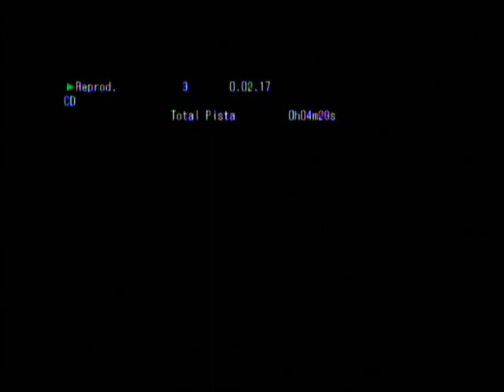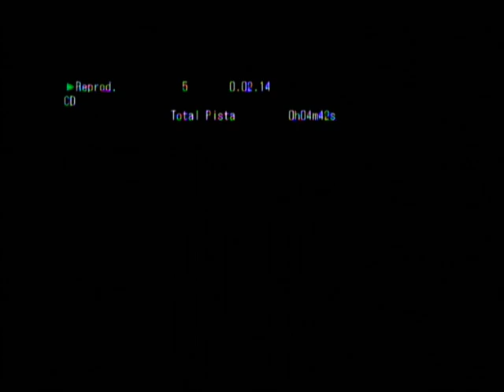Radio Zet Wiecej Muzyki